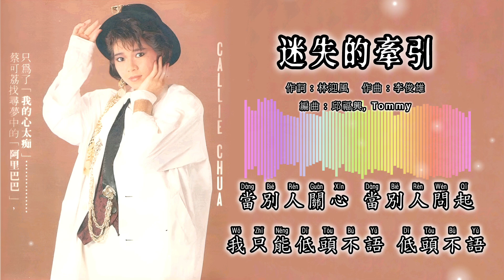蔡可荔 Callie Chua - 迷失的牵引（拼音歌词版）【阿里巴巴】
1986年 阿里巴巴 專輯
出版公司：歌林機構
策劃：歌林策劃組
監製：江飛
製作：李俊雄
宣傳：謝木，崔綠雁
編曲：邱福興 (Khoo Fook Sin)，Tommy
伴奏：聲道大樂隊
錄音師：羅瑞華，黃先揚，謝紹羣
錄音室：聲道錄音室，百事必佳錄音室
和音：一十一合唱團
設計意念和造型：Johnson Lee
攝影：卡特攝影屋 / 鄭宇倫
服裝：Alvin Boutique (Sungei Wang)
服裝搭配：Billie Foo
髮型設計：Ivan Unices Salon (Pertama Complex)
化妝：Jackson

“迷失的牽引”
作詞：林迎風
作曲：李俊雄
* 詞曲屬歌林機構版權

這是一首沒有情緣的歌
這是一幕沒有結果的戲
縱然有牽掛 萬般思念
這一切 都還是要成為過去

一開始 就知道什麼是結束
才舉步走就走到了盡頭
縱然要挽留 千般哀求

是你的牽引 卻成了我的迷失
在茫然失措中 我還能說什麼
當別人關心 當別人問起
我只能低頭不語 低頭不語

為掩飾虛弱 我只好微笑的說
這是一場沒有愛情的相遇

* 如果喜歡歡迎點贊分享，但請勿私自上傳至其它平台（例如FB, bilibili），謝謝大家。